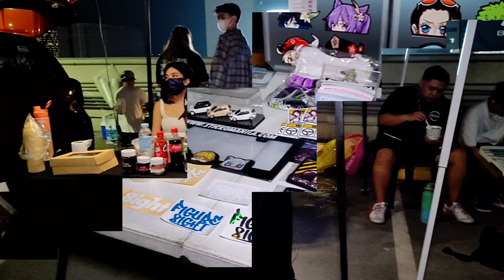FIGURE 8IGHT 3rd Year Anniversary at Ayala Malls Manila Bay | OtoCulture